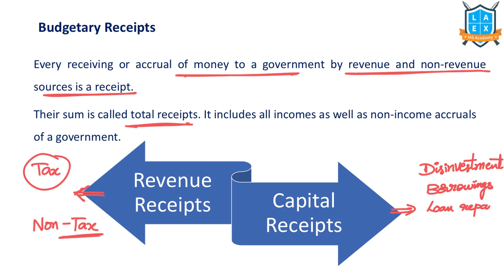What is Budgetary Receipts? || Budgetary Receipts అంటే ఏమిటి? || La Excellence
Budgetary Receipts

Phone:
*Mana La Excellence Telegram Channel Link*

Address:
La Excellence IAS
1st floor, #1-10-223/s,

English:
La Excellence IAS Coaching Institute
Kannada: